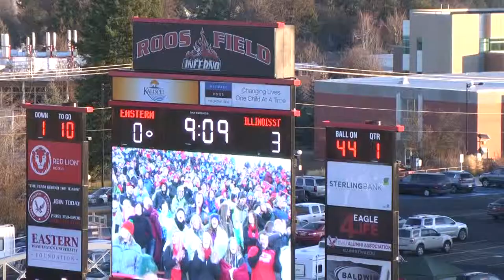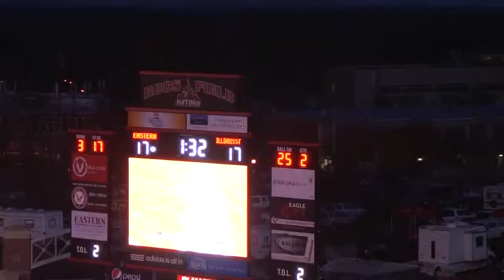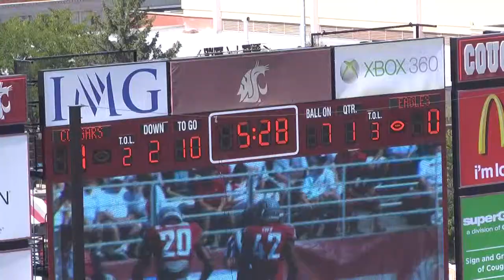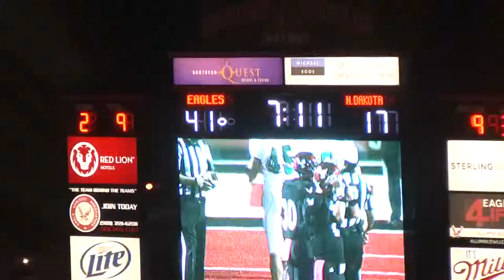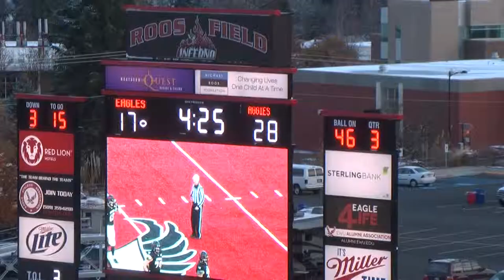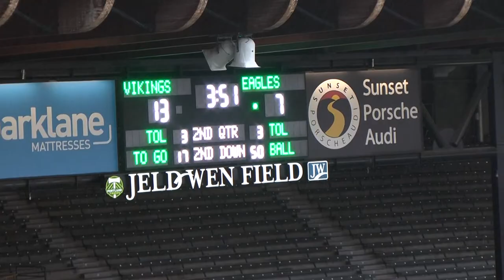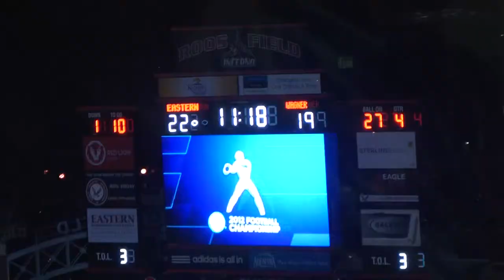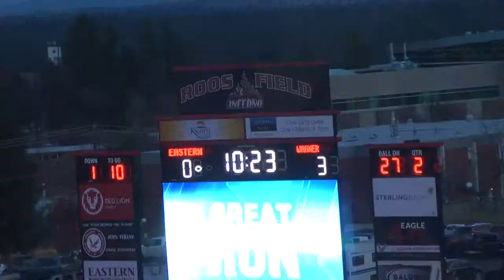EWU QB KYLE PADRON HIGHLIGHT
Kyle Padron's 2012 season highlights.